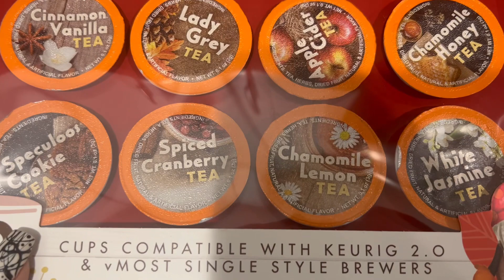Vlogtober Day 4: Carmel Apple Tea and MY NEW INTRO!!!!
Make sure you reach out to Dre @DreAndMichelle for your into and other needs my fellow content creators.